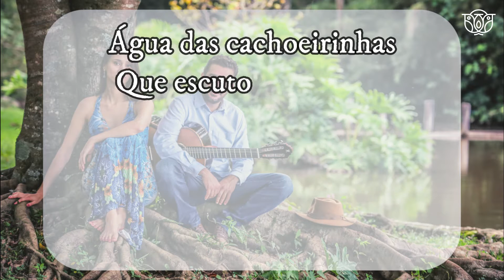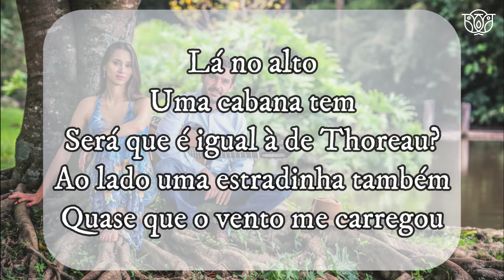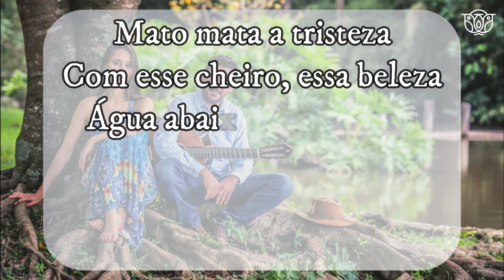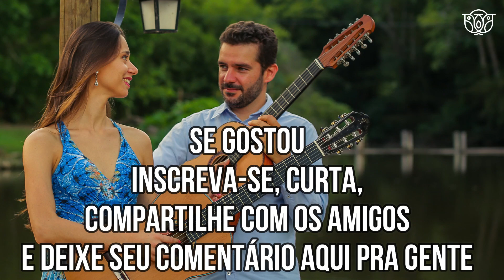Cantinho de Mundo - Letra (Música de Interior)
Cantinho de Mundo está presente no álbum Música de Interior, composta por Edmilson Zambaldi e Rafael Cardoso.

Aproveite pra ouvir nossos CDs "Interior" e "Música de Interior", é só clicar no link abaixo:

Seja membro deste canal, tenha acesso a vídeos com dicas de canto, violão e viola caipira! Ganhe benefícios: